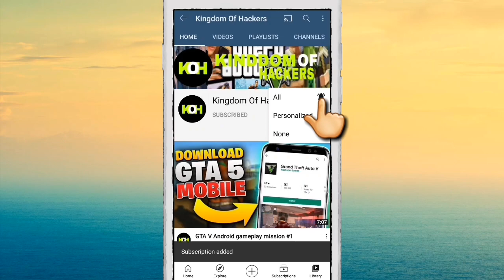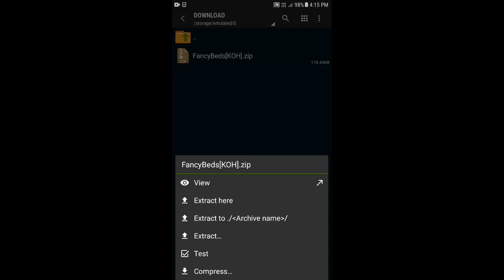Fancy Beds Addon For Minecraft PE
In this video i will tell you how to download fancy beds addon for minecraft pocket edition